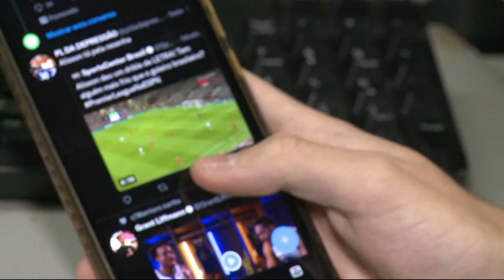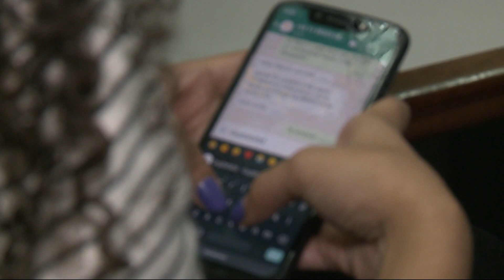Brasil é um dos países com maior índice de golpes virtuais – Jornal da Vida – 25/04/22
O Brasil é um dos países com maior índice de golpes virtuais. No último ano foram mais de 150 milhões de vítimas. A maioria dos golpistas tem a mesma habilidade de manipular quem está do outro lado da tela. Andria Piai traz os detalhes.